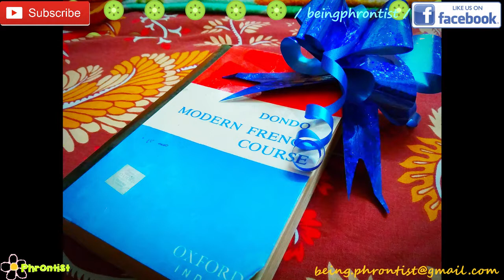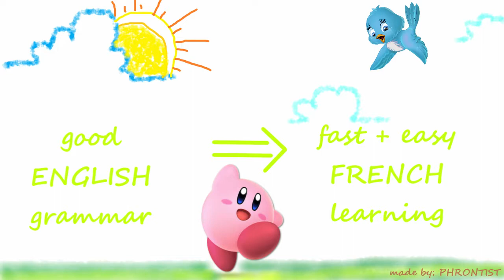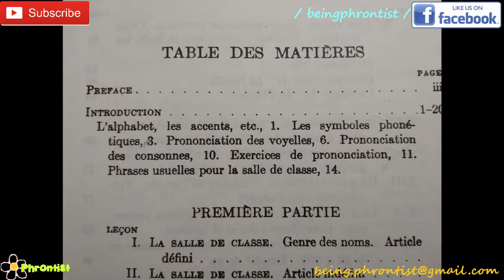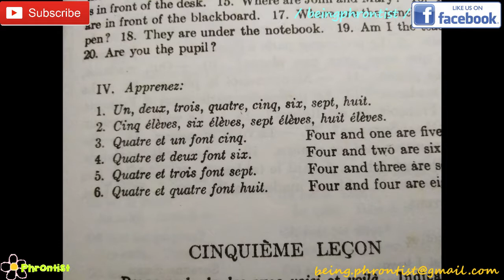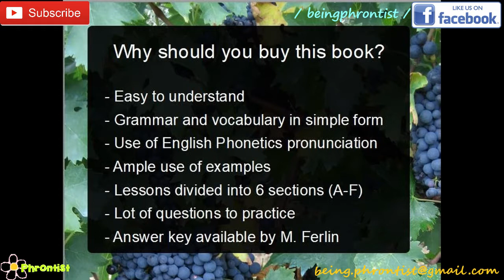Best FRENCH किताब ( भाग - १ ) for beginners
स्वागतम !
मेरे channel PHRONTIST पर, सभी  हिन्दी,  पंजाबी  और उर्दू समझने एवं बोलने वाले छात्रों  - छात्राओं  का हार्दिक स्वागत है।

आज मैं आपको कुछ FRENCH किताबें suggest करुँगी , जिन्हें पढ़ कर आप अपनी  French भाषा का base strong कर सकते हैं  और आपका interest इस भाषा के प्रति अधिक होता जाएगा।

ALL THESE BOOKS WERE PURCHASED BY MY OWN MONEY YEARS BACK.

NOTE: These books are best according to my learning experience of French language. These books helped me a lot. There are numerous other French books all over the world and some might be even better but these were the books which I got access to or were recommended by my teachers. I am sharing these with you.